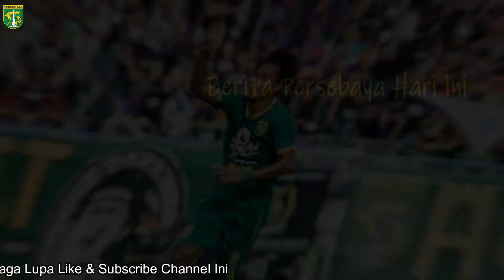" MAIN 20 MENIT TAPI MENGUBAH SEGALANYA"‼ Lihatlah Bagaimana Bek Lawan Terkecoh Dengan Aksi Supriadi